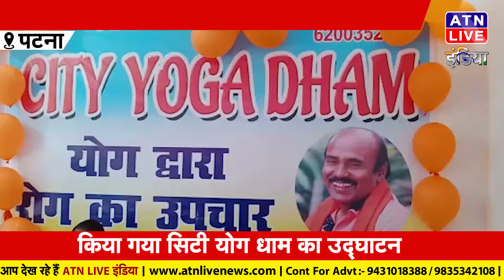किया गया सिटी योग धाम का उद्घाटन पटना